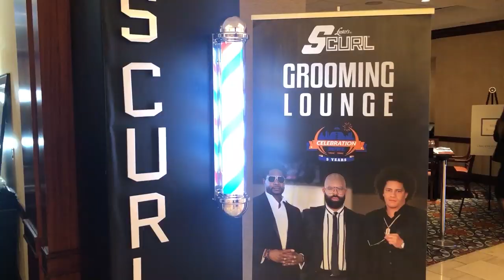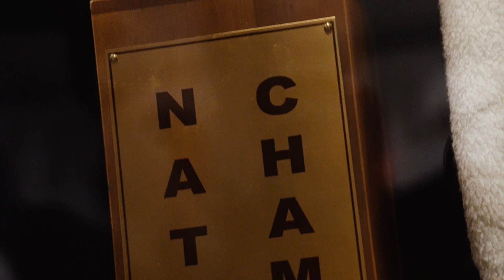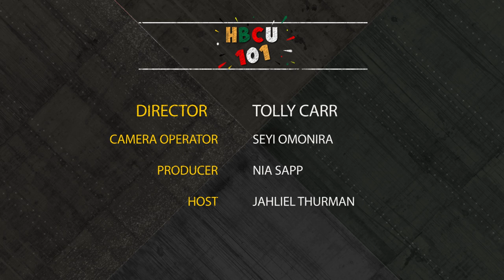HBCU 101 Episode 15: Celebration Bowl BTS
The Celebration Bowl is a wrap but we take you behind the scenes with action you didn't see during the big week in Atlanta.